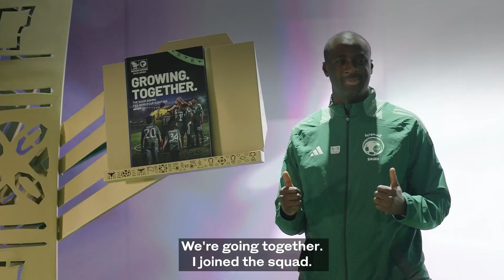Yaya Toure on Saudi Arabia’s stadium plans for 2034 World Cup | Arab News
Manchester City and FC Barcelona legend and current assistant manager of the Saudi national team Yaya Toure believes football fans from around the world will be blown away by the stadiums included in Saudi Arabia’s FIFA World Cup 2034 bid.